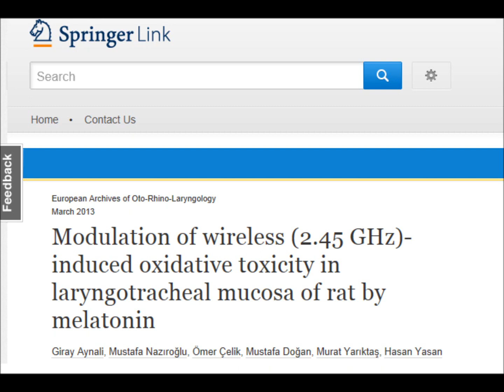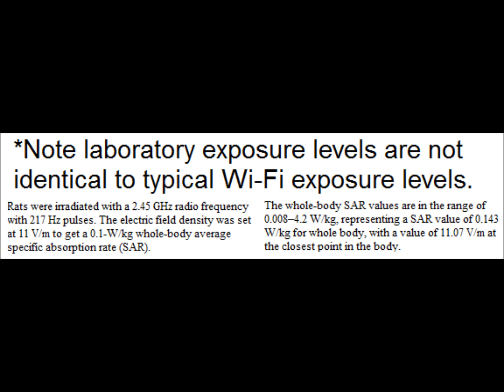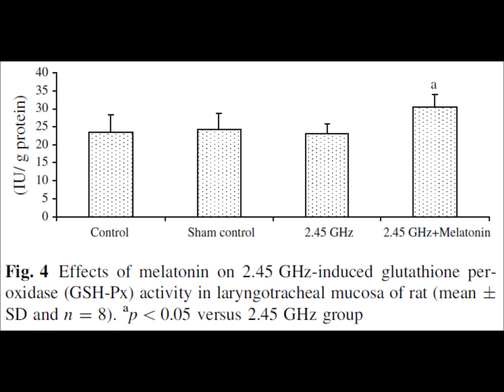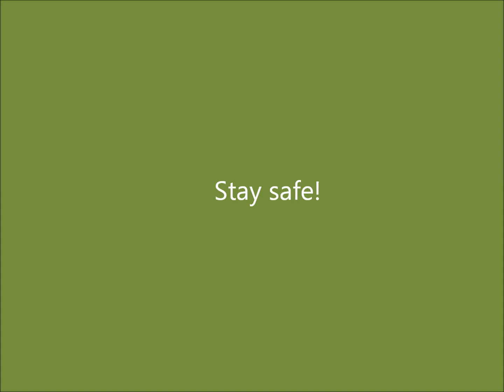Wireless Signal 2.45 GHz Induced Cellular Damage and Melatonin as Protective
Citation and link to the research article:
Aynali, G., Nazıroğlu, M., Çelik, Ö., Doğan, M., Yarıktaş, M., & Yasan, H. (2013). Modulation of wireless (2.45 GHz)-induced oxidative toxicity in laryngotracheal mucosa of rat by melatonin. European Archives of Oto-Rhino-Laryngology, 1-6.

Stay safe!

-Freethinker